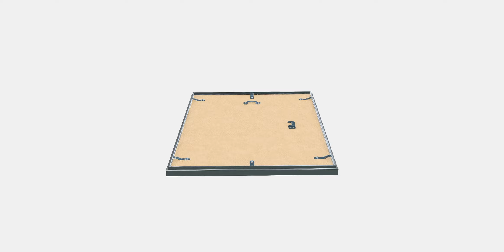LOMVIKEN Frame 6 | Shop | 3DModel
LOMVIKEN Frame 6 model includes self-contained PBR materials, so no additional renderers or plugins are needed. Ready to use with high-quality textures and efficient performance!